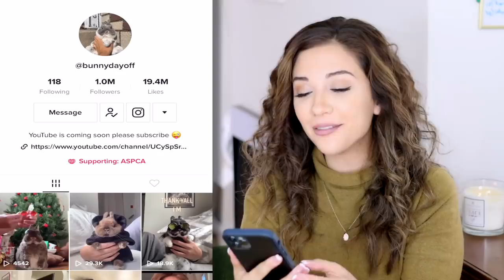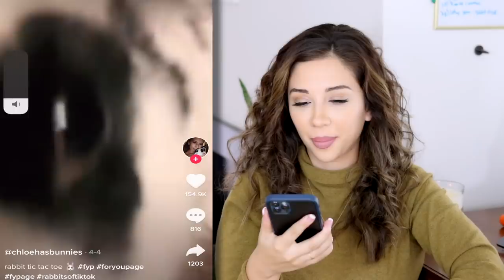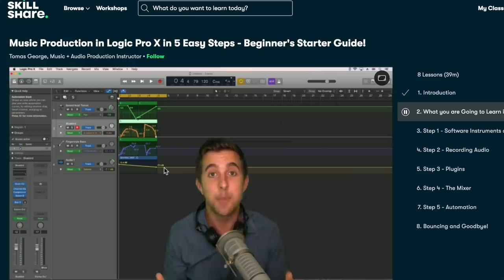The Bunny Side of Tik Tok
Reacting to the bunny side of tik tok!